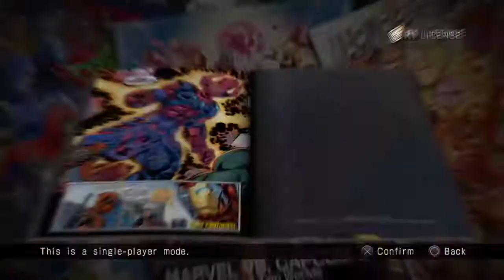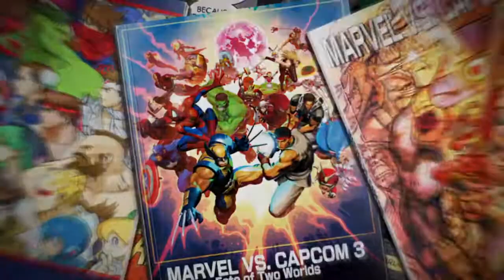ULTIMATE MARVEL VS. CAPCOM 3 Deadpool, Chunli, and Dante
Capcoms Ultimate marvel vs capcom 3, Chun li Deadpool and Dante